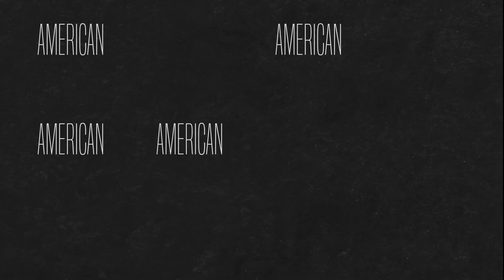So passt Du Dein Rookie GOAT Armband mit Deiner Spielnummer perfekt an!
Hey Football-Family! 💪
In diesem Video zeigen wir Dir, wie Du Dein Rookie GOAT Silikonarmband ganz einfach anpassen kannst. Egal ob Du auf dem Spielfeld bist oder es als Statement im Alltag trägst – mit Deiner Nummer wird das Armband zu Deinem ganz persönlichen Accessoire. ⚡

Was Du lernst:

    Wie Du die richtige Position für Deine Spielnummer findest
    Tipps & Tricks, um das Armband optimal anzupassen
    So machst Du Dein Rookie GOAT Armband zu etwas Einzigartigem!

Hol Dir Deins und zeig, wer der wahre Rookie GOAT ist! 🐐🏈

American Sports & Business GmbH
Zum Sandberg 1, 15913 Märkische Heide